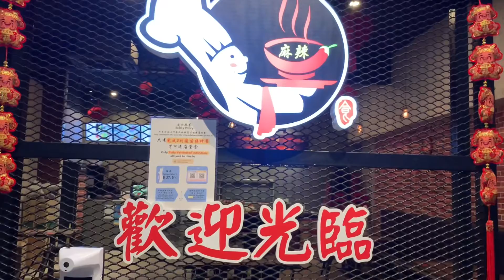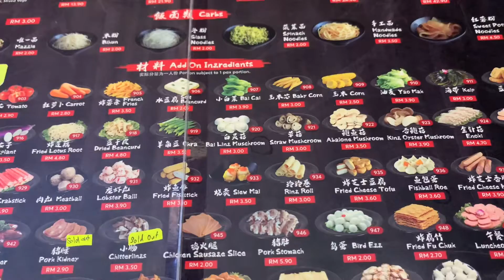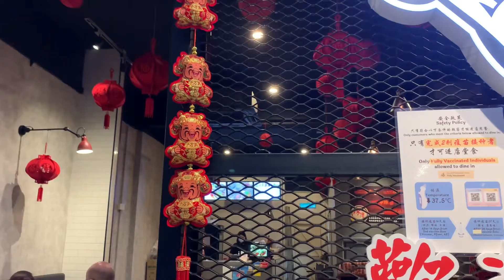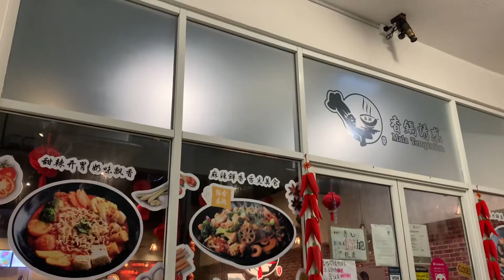槟城美食香锅诱惑 Yummy food in Penang 😋